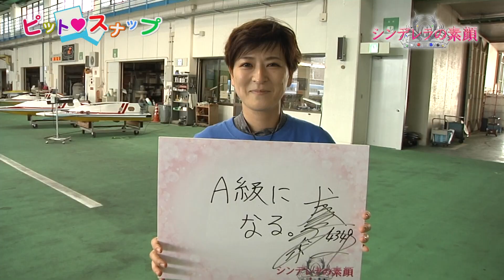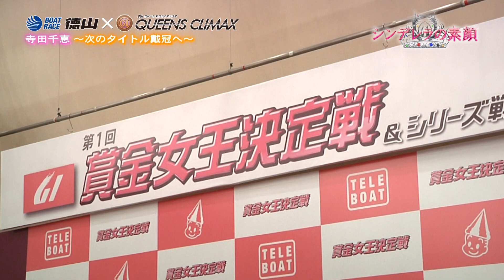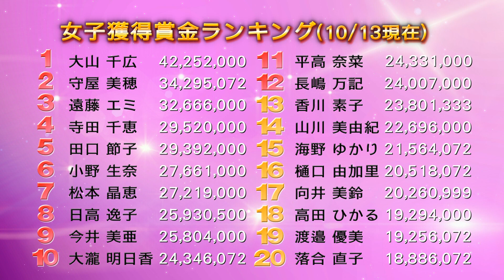シンデレラの素顔＃６～寺田千恵選手～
女子レーサーの素顔に迫る番組『シンデレラの素顔』

2019年にBOAT RACE徳山で行われる『PGⅠ第8回QUEENS CLIMAX』。

賞金女王を目指す女子レーサー（シンデレラ）の素顔に迫るスペシャル番組です。

第6回のシンデレラは寺田千恵選手（岡山支部）。

自身が葛藤している時に救ってくれたある言葉とは。
欲張りつつ、レースを楽しむこと。そこにある想いとは。

まだタイトルを取れていない「クイーンズクライマックス」に対する想い。

インタビューを通じて、寺田選手の素顔やその魅力、想いに迫ります。